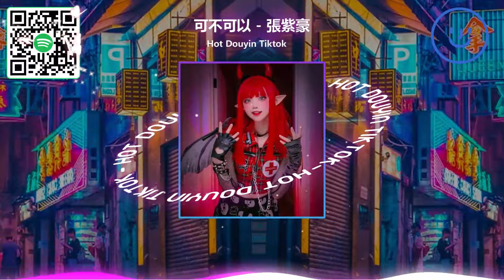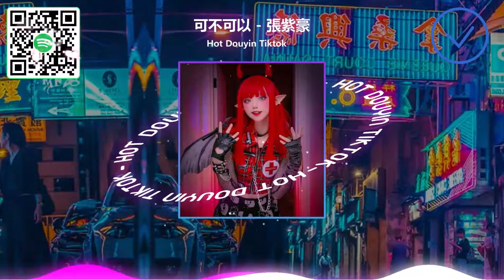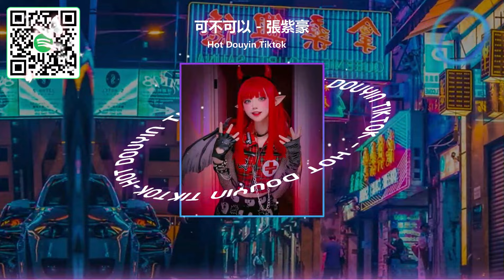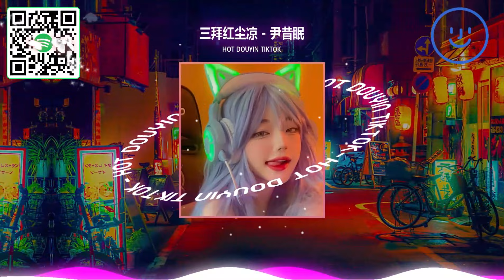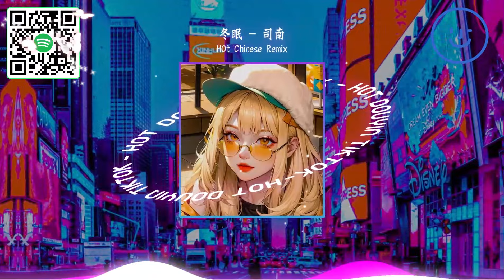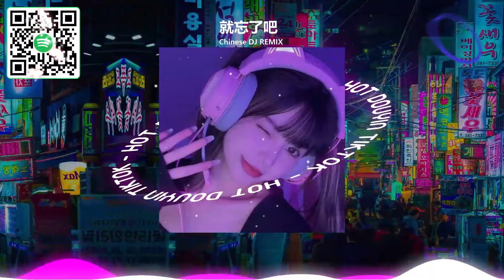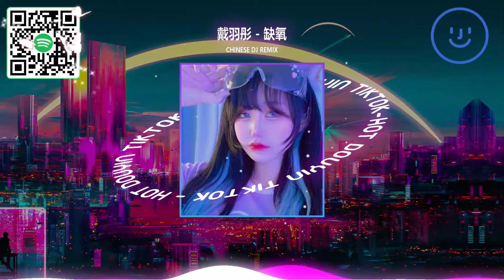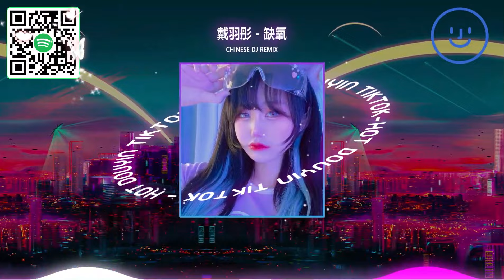【抖音熱搜 2023/ DJ 抖音版】2023年中国50首最热门的DJ歌曲【無廣告】不能不聽的 非常好的混音歌曲 🔥 六月中国抖音歌曲排名 : 小城夏天 / 字字句句 / 不問別離 / 半生雪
欢迎来到“Dj敏花 - 爆炸混音”，这是抖音和抖音上著名的混音频道

不要以任何形式重复